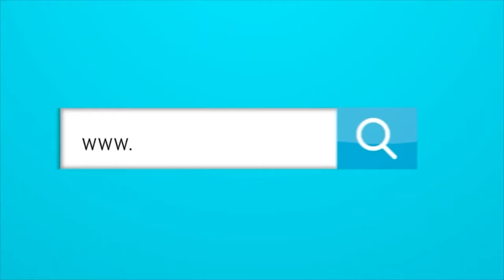ENTREVISTA CON VÍCTOR ´EL TORO´ MEDINA SOBRE LUIS MANUEL DÍAZ Y SU PASO POR MILLONARIOS.